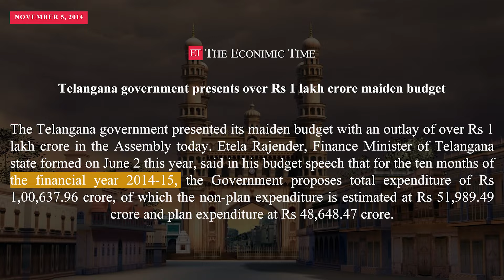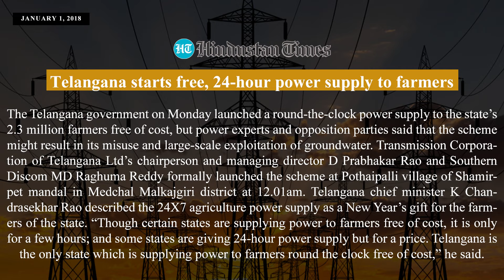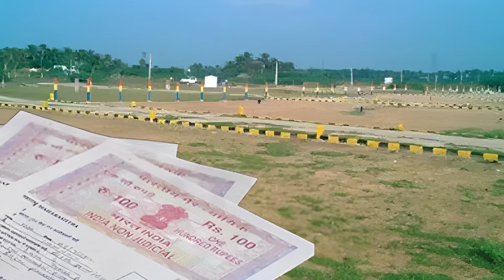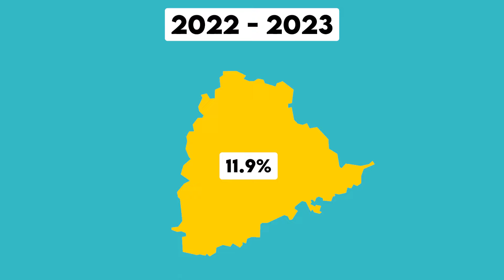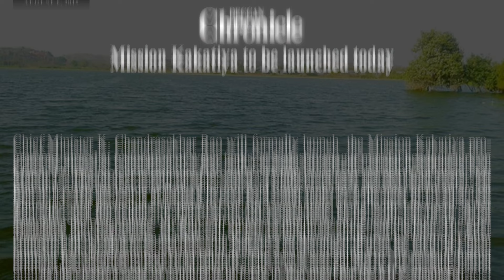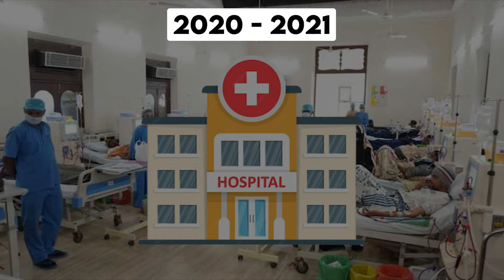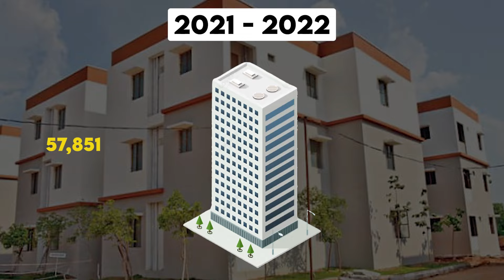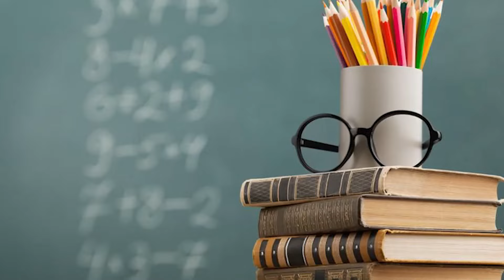Breaking Down the Last Decade: Telangana's Remarkable Development | Telugu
Take a deep dive into the remarkable journey of Telangana's development over the past decade. This comprehensive analysis explores the state's growth, achievements, and challenges in various sectors such as infrastructure, economy, education, healthcare, and governance. Gain insights into the policies, initiatives, and innovations that have shaped Telangana into a dynamic and progressive region.

All the information and stats are extracted from reliable sources of government. we are not supporting anybody but analysing the facts.

0:00 Intro
0:55 Economy
1:49 Electricity
2:58 Agriculture
4:24 Roads
5:39 Water
7:26 Health
8:29 Welfare
10:50 Infrastructure
11:12 Tourism
11:30 Industries & Technology
13:00 Education